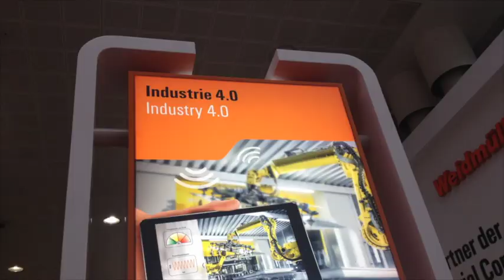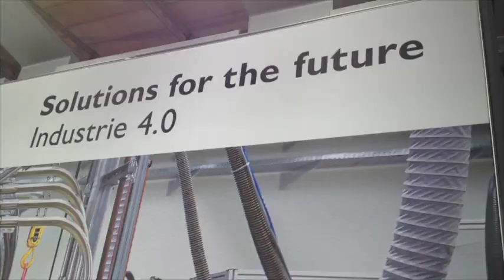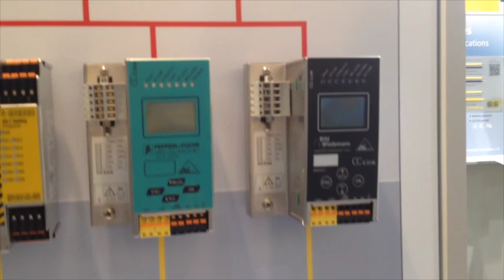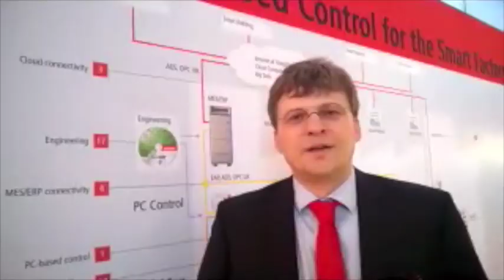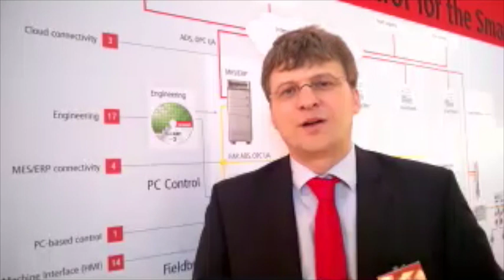Industry 4 0: The phantom of Hannover Messe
Report from Hannover Messe 2014 (Hanover, Germany). See what representatives from Siemens, Cisco, Pepperl+Fuchs, Beckhoff, Safety Network, CC-Link and Phoenix Contact think about the future of industrial automation. The 4th industrial revolution.